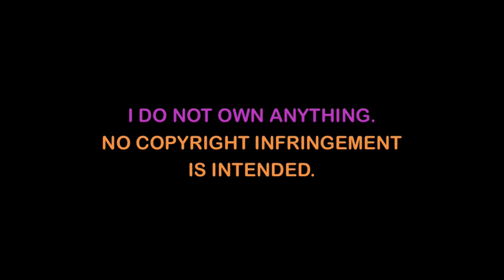Fry & Leela - When You Do Things Right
When you do things right, people won't be sure you've done anything at all...

A Futurama Fry/Leela fan mix using a beautiful song and quotes from some of Fry and Leela's best moments together. I call it "quote poetry." Enjoy :)

Song:
"Great Plain" by Mike Oldfield
from the album Tubular Bells II (1992)

Soundbites:
Property of 20th Century Fox
taken from the television program Futurama (2000).
fetched from Can't Get Enough Futurama.